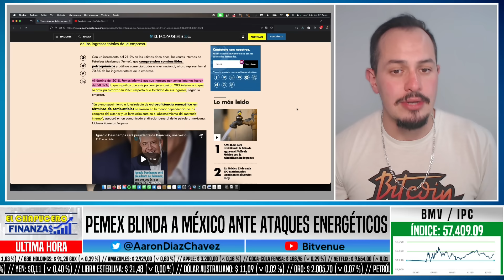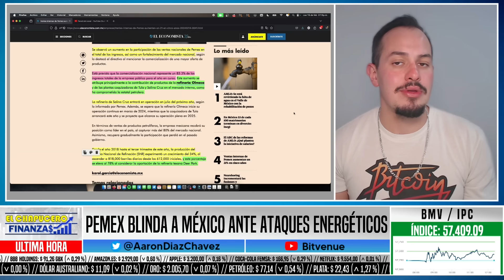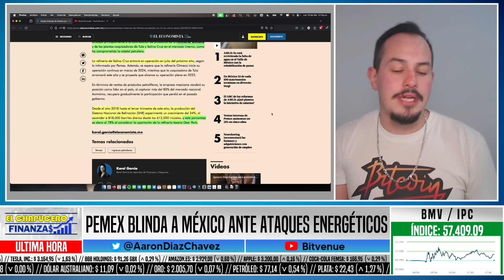PEMEX BLINDA A MEXICO ANTE ATAQUES ENERGETICOS